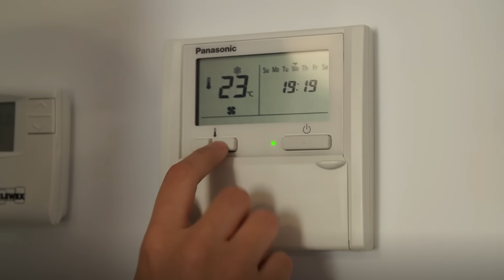¡Evita el RIESGO ELÉCTRICO!: La electricidad no es un juego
❌📲 Ni 𝙨𝙚𝙡𝙛𝙞𝙚𝙨, ni retos, ni desafíos... ni "por echar un vistazo".

Las instalaciones eléctricas ⚡no son buen sitio para "mirar" ni, mucho menos buscar una foto que te dé 𝙡𝙞𝙠𝙚𝙨 y 𝙛𝙤𝙡𝙡𝙤𝙬𝙚𝙧𝙨

El riesgo a tener un accidente es REAL 👀

⚠ EVITA el riesgoeléctrico, con la alta tensión no se juega.

AVISO IMPORTANTE: Este video se ha realizado en el Campus de formación de Iberdrola con todas las medidas de seguridad, no en instalaciones reales.